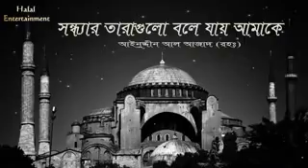bangla islamic song